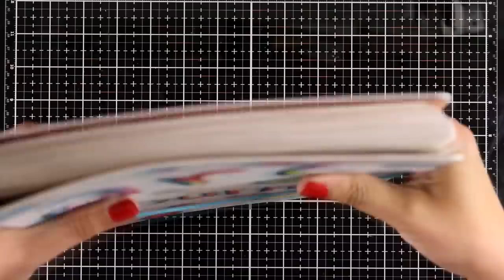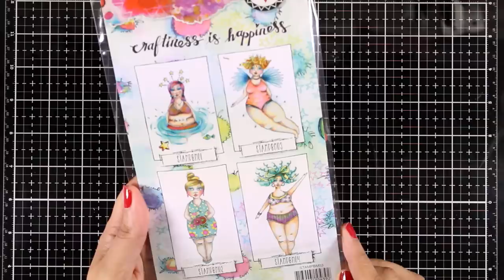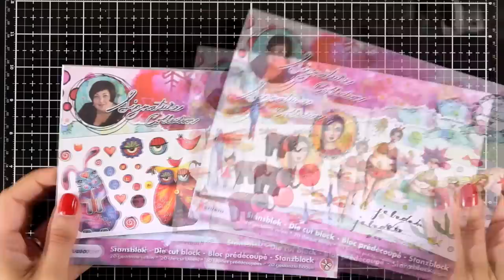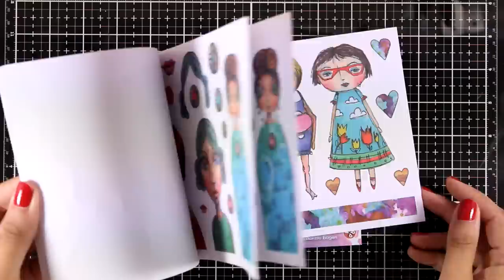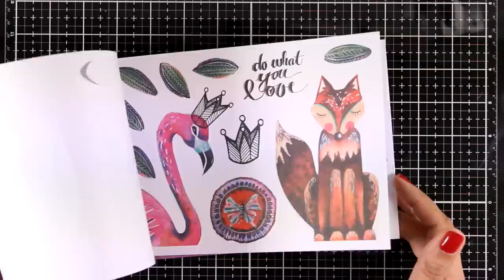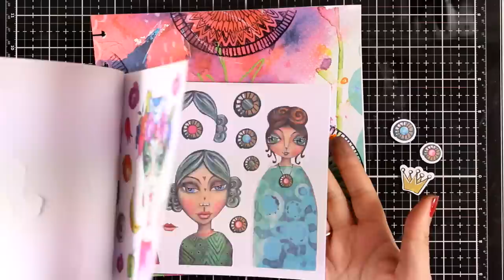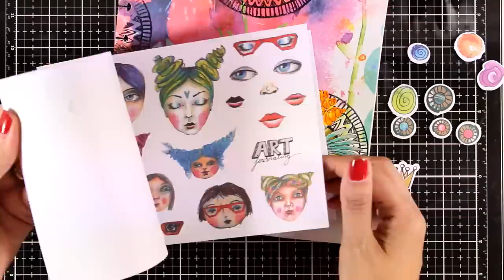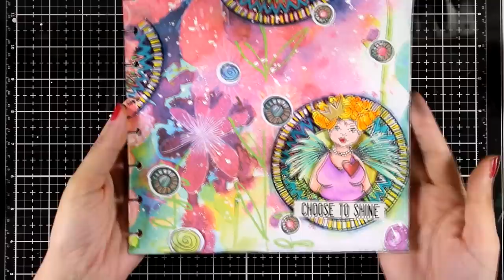Art Journal | Art by Marlene Collection | Unboxing and layout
Close-up look on the art journal collection by Art by Marlene and layout using these products. Blog post

• Studio Light Art By Marlene Rubber Stamp - Chubby Chicks 3 [STAMPBM03]

• Studio Light Art By Marlene Rubber Stamp - Chubby Chicks 2 [STAMPBM02]

• Studio Light Art By Marlene Rubber Stamp - Chubby Chicks 1 [STAMPBM01]

• Studio Light Art By Marlene Rubber Stamp - Chubby Chicks 4 [STAMPBM04]

• Studio Light Art By Marlene Die Cut Block [BM01]

• Studio Light Art By Marlene Die Cut Block [BM02]